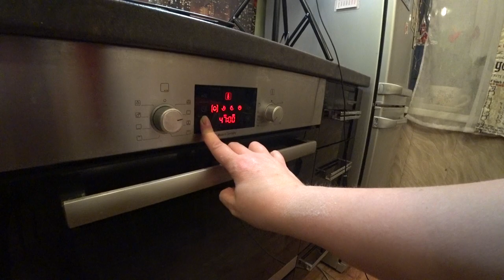Вкусный пирог с мойвой по маминому рецепту!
Ингридиенты:
-мойва
-дрожжевое тесто
-лук, перец, соль, лавровый лист
Запекать пирог 35-40 мин на 180*